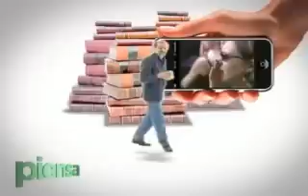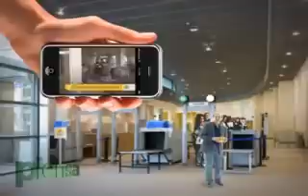LAS APARIENCIAS ENGAÑAN - ENRIQUE GÁNEM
La técnica para detectar posibles terroristas o gente peligrosa en aeropuertos basándose en reacciones o rasgos, es igualmente "exitosa" que un sistema al azar. Descubra por qué.

La promeneuse D'Oiseaux